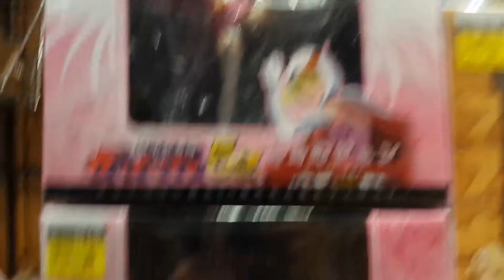Video girato all'interno del Mulan di Yokohama pieno di manga, anime e videogiochi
Avviso. ho dovuto togliere l'audio originale per via della violazione dei copyright. c'era un brano della sony e youtube mi aveva gia blocato il video. ho inserito due musiche di anime al posto dell'audio originale. meglio che niente, almeno vedete il posto. Il mulan di Yokohama, grande e pieno di figure, anime, manga, videogiochi ed anche retrogames